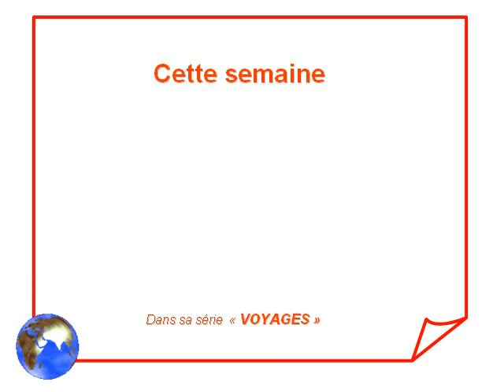-Survol_de_la_France.AVI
Francia zene szép tájakkal.